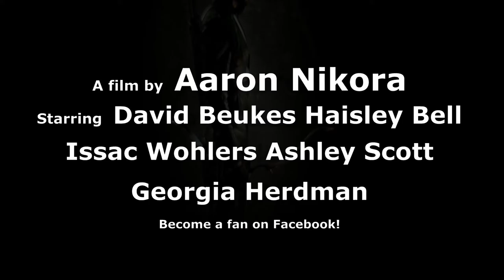The Hunger Games :Haymitch Official trailer 2015 (Fan Made)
THIS IS A REAL SHORT FILM CHECK IT OUT ON MY CHANNEL
Like the fan page on my channel
Trailer song is two steps from hell: heart of courage